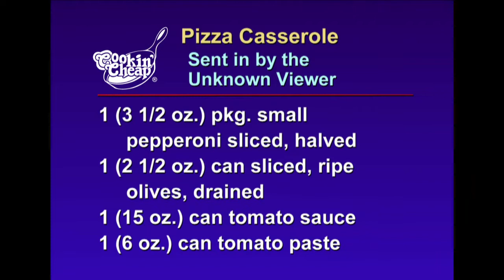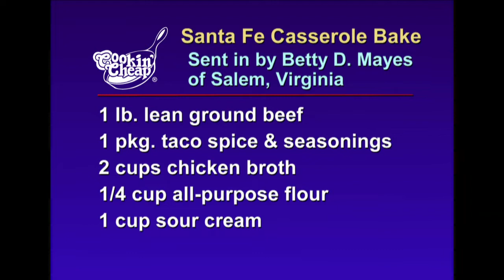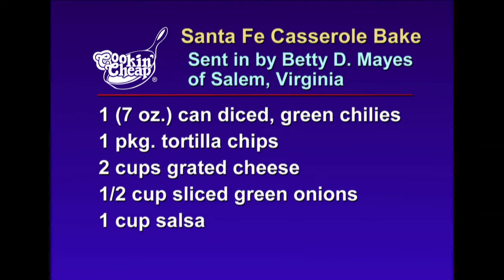Cookin' Cheap - 1602 - Beef Casseroles